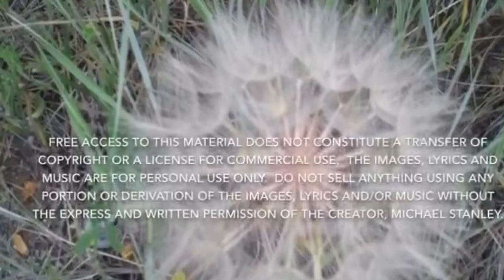A special numbered street